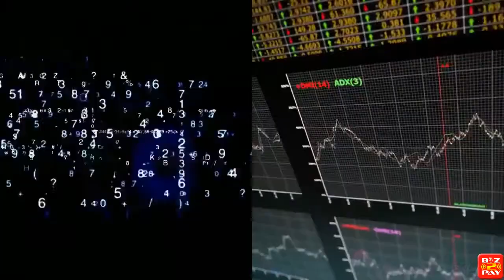082292297007 Distributor Agen Pulsa Murah All Operator dan PPOB Sidoarjo